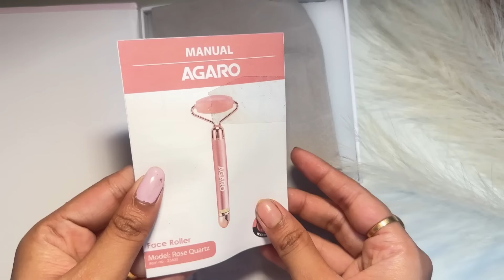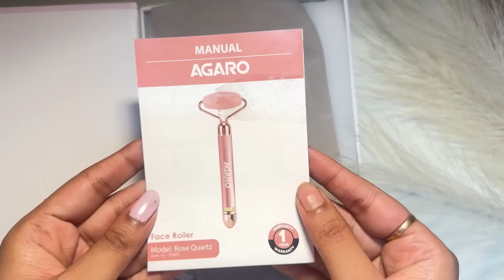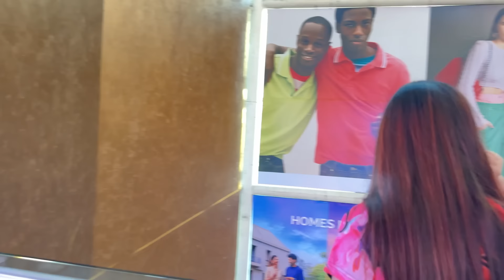আমার জন্য সাগ্নিক এত কিছু প্ল্যান করেছিল আমি ভাবতেও পারিনি 🥹❤️birthdayparty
Copy and paste to buy this link

song - subho chattopadhyay